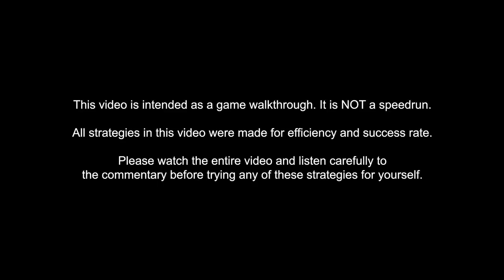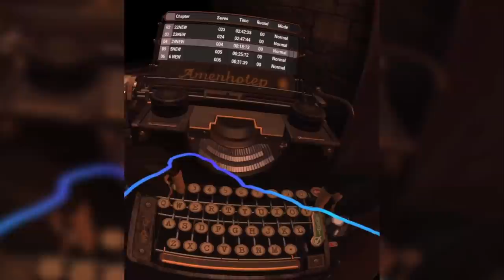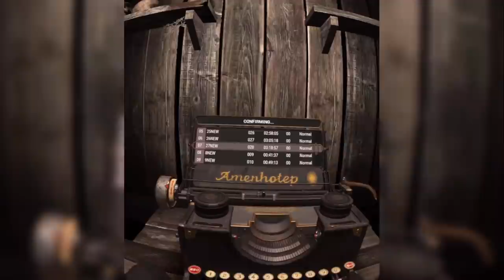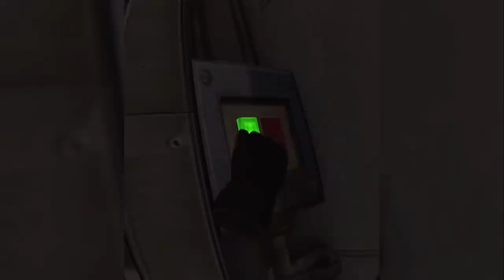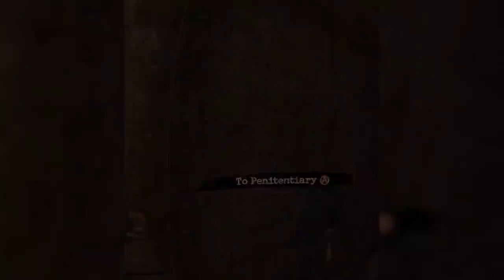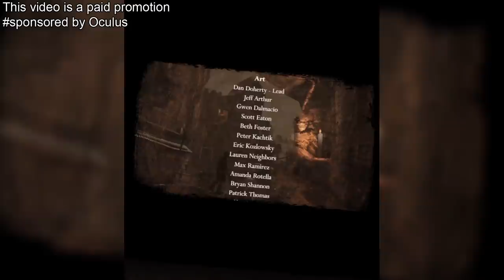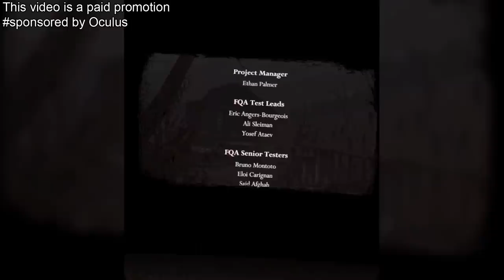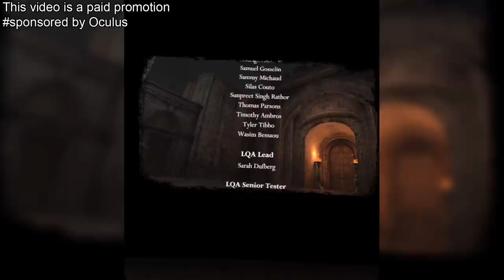Resident Evil 4 VR (Oculus Quest 2) - No Damage